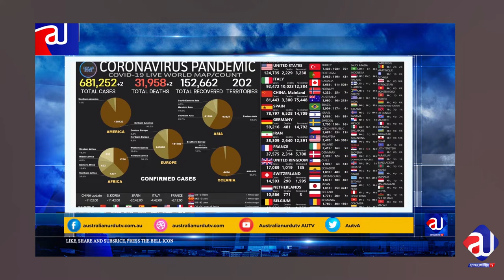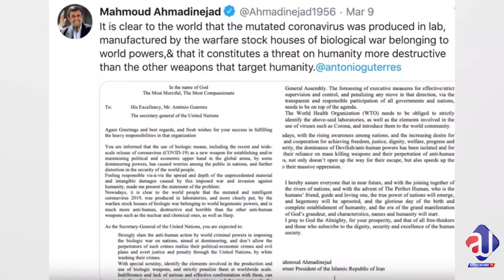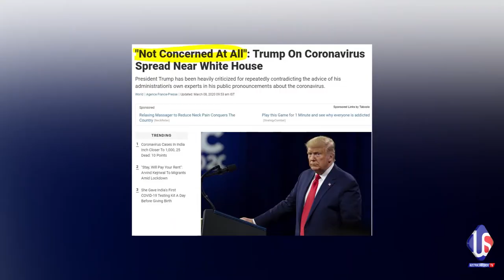Italy deal with China and Iran | SILK ROAD | Biological Weapons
Italy made a deal with China for Silk Road, Iran made $20 billion deal, now Iran, China and Italy are the great sufferers...Connect the Dots.